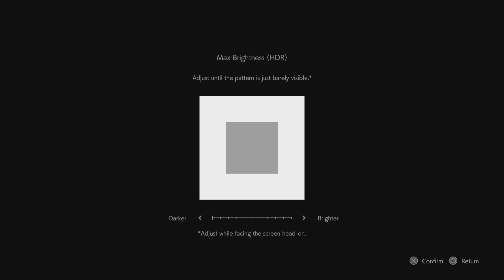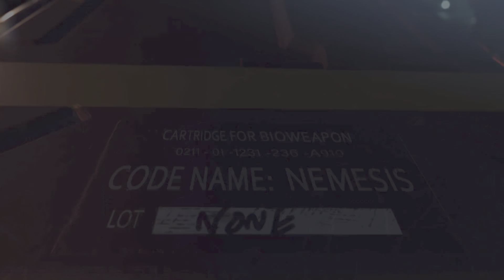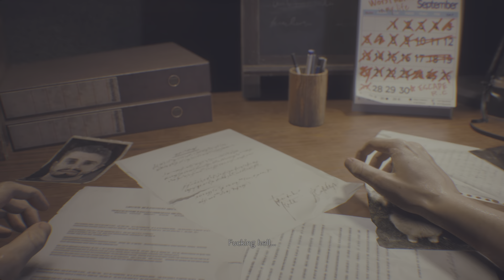RESIDENT EVIL 3_20241014202923